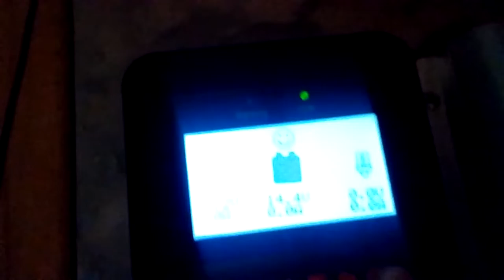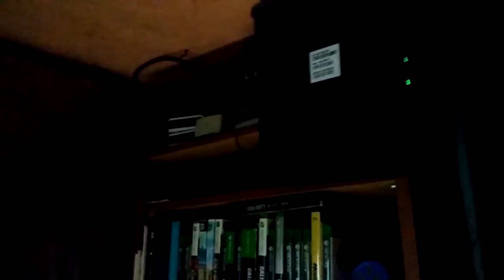Tommy Miller Vlogs, Liquid Sunshine!!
My Mail:
Tommy Miller
15 Trailer City Road
Luxora, AR 72358